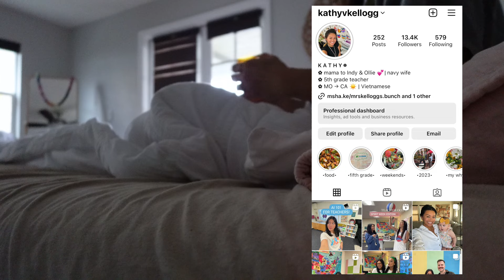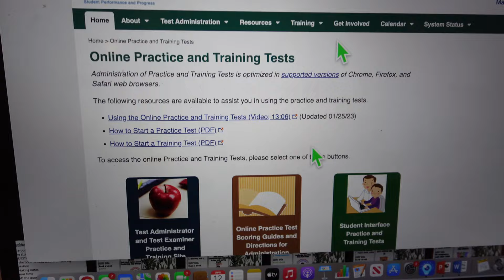DAY IN MY LIFE AS A TEACHER | back after a long break, mom life, & new routines!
IN TODAYS VIDEO,  I take you through my day as a fifth grade teacher. I try some new routines, ease back into a schedule, and sharing more of life at home after work as a mom!